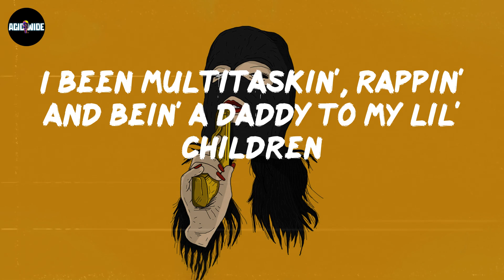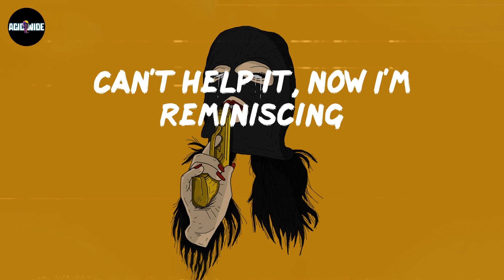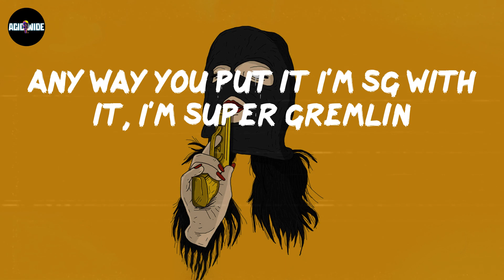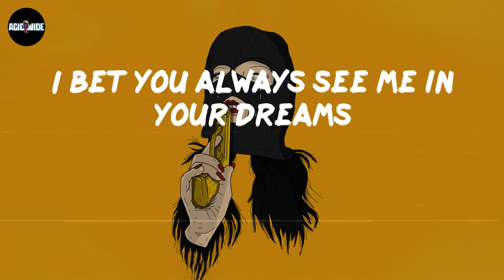Kodak Black - Super Gremlin (Lyrics)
Lyrics Super Gremlin:
Glee